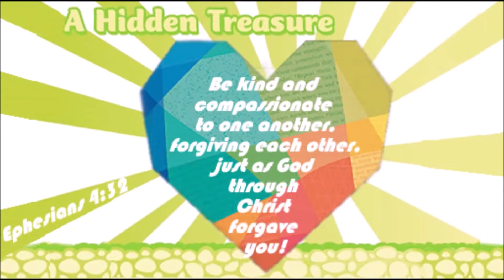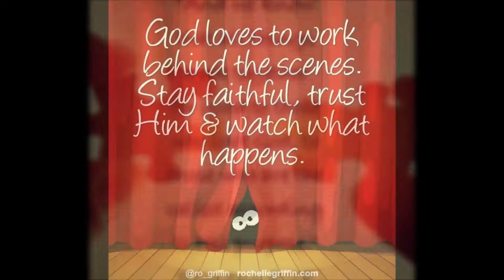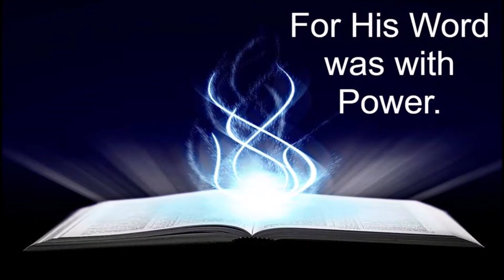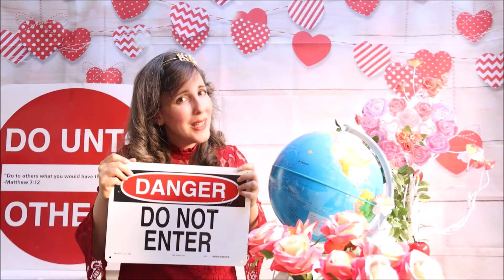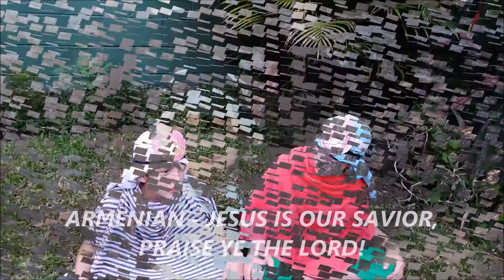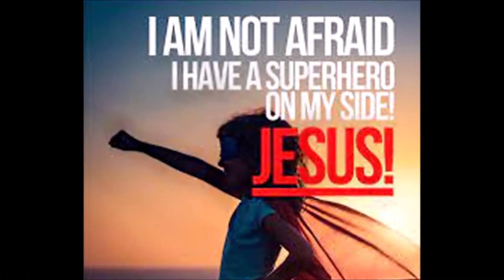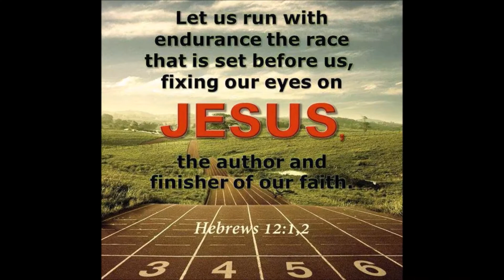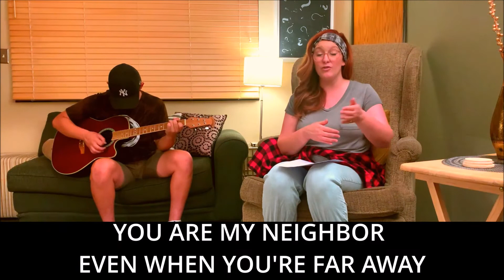COMPASSION CAMP HIGHLIGHTS - July 25, 2021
Our Compassion Camp Highlights video is a culmination of countless hours PazNaz families spent praising God and sharing His love with your family.

In the words of Paul, "My only aim is to finish the race and complete the task the Lord Jesus has given me - the task of testifying the good news of God's grace."  Acts 20:24

May your family know the fullness of the Lord's love for each one of you!  I pray He surrounds you, protects you, guides you, and blesses you abundantly!